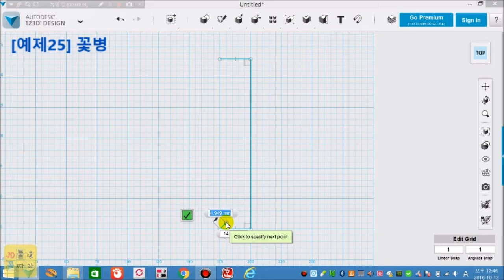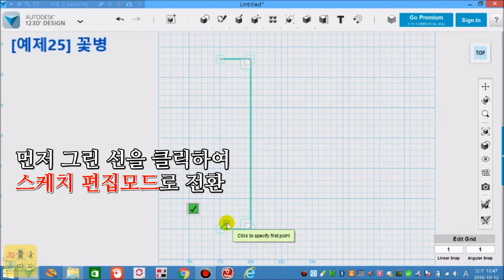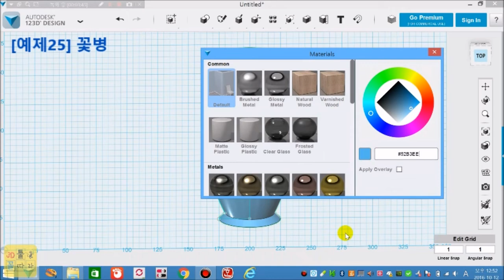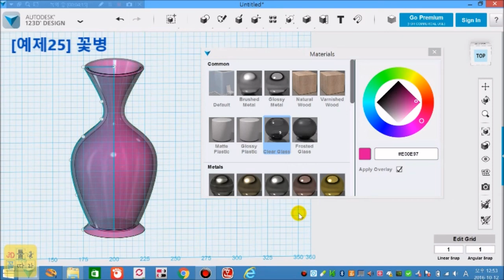툴따라꼴따라 3D프린팅-[EX25] 꽃병 모델링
123D Design : Polyline, Spline, Revolve, Shell, Fillet 툴 등을 이용하여 꽃병 만들기